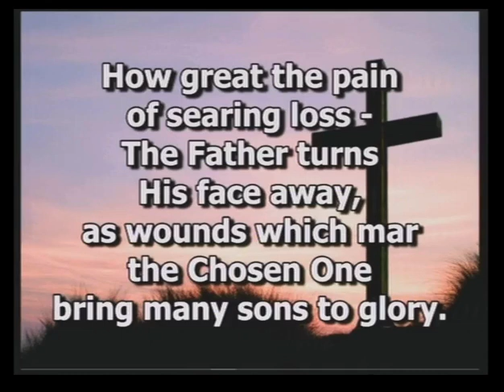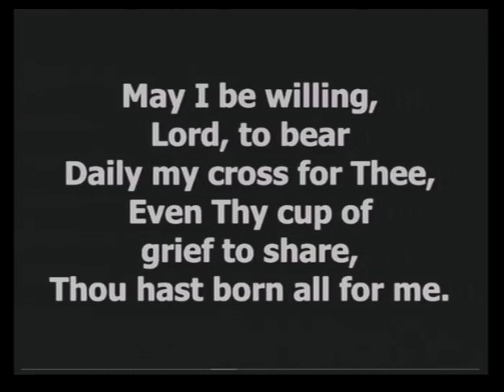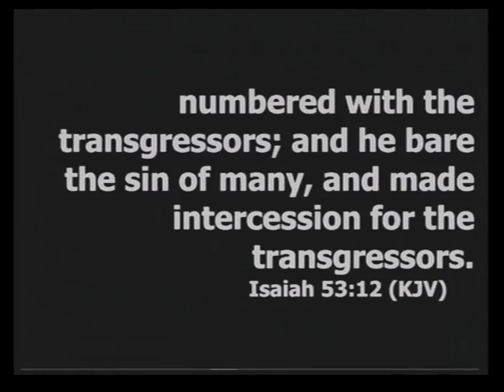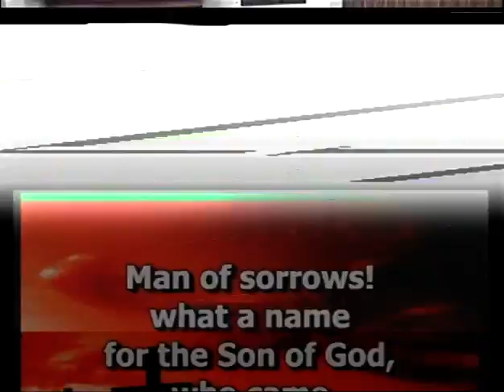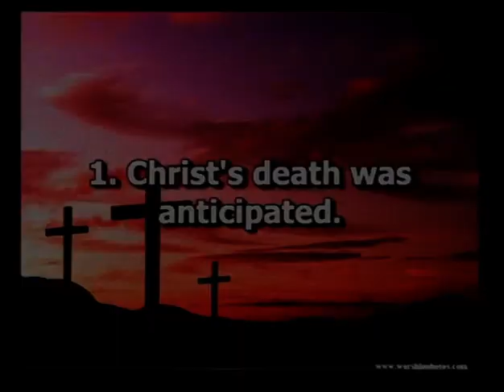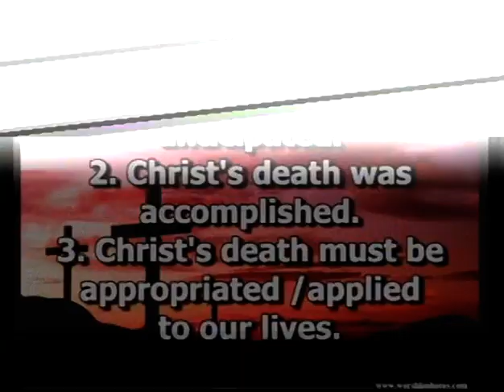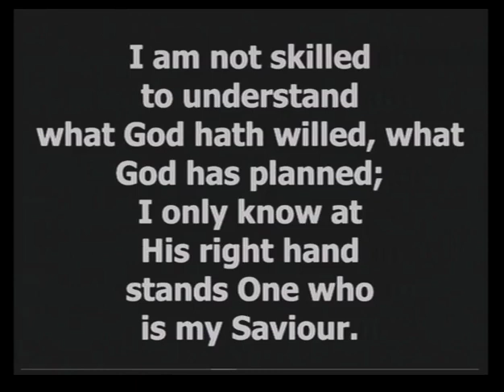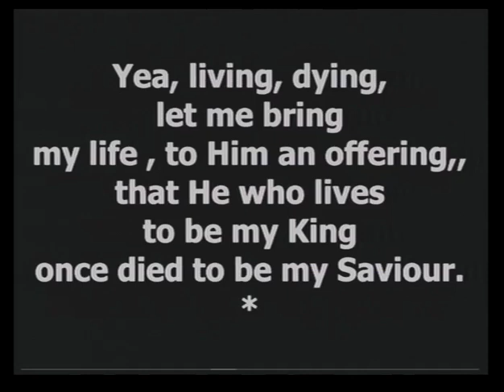Easter 2021 - Good Friday Service